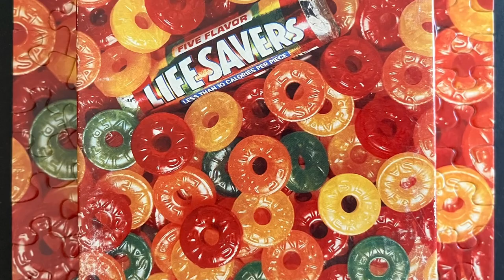Vintage Springbok Puzzle (mini) / Stay As Sweet As You Are! / PZL7218